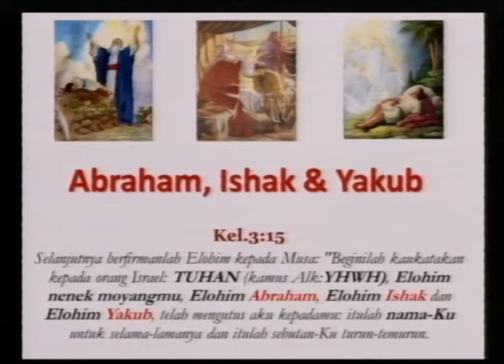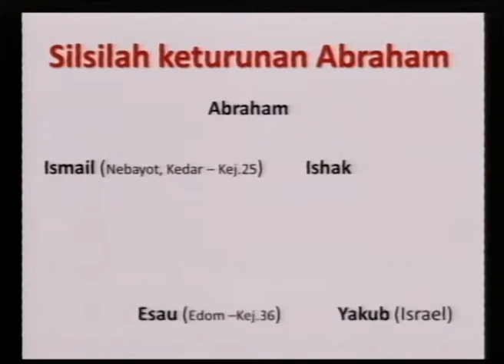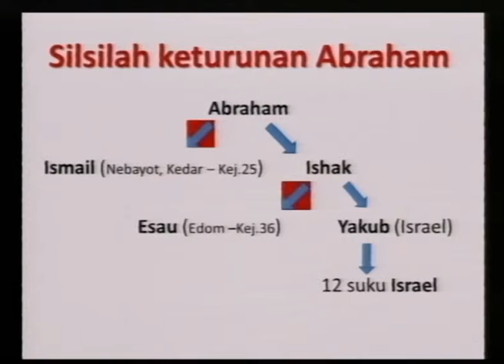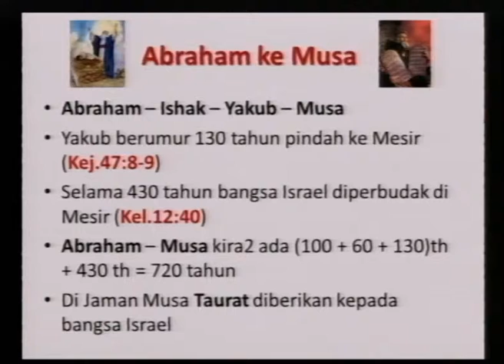Bapa Luar Biasa - Pnt. Ir. Lokky S. Tjahja